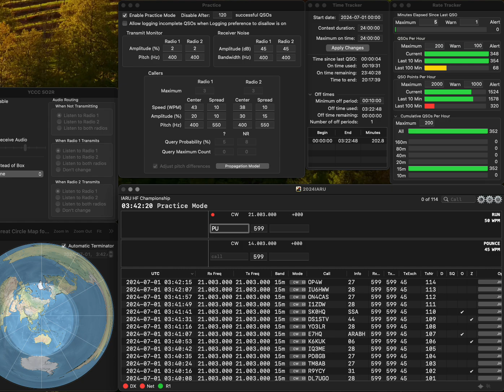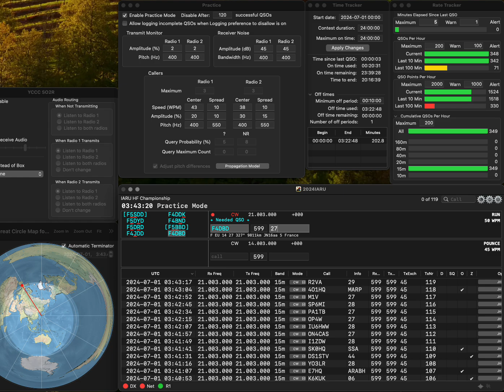20240701 1R practice for IARU